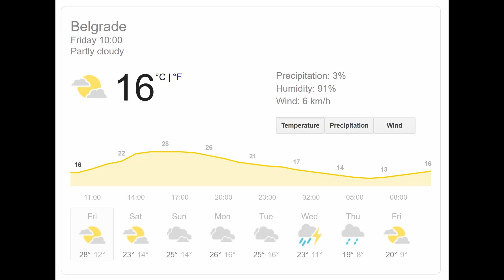Stuck in Serbia, pt.60- covid stats after 7 days of no urfew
Stats looking a lot different now